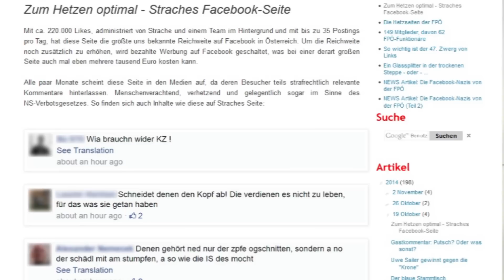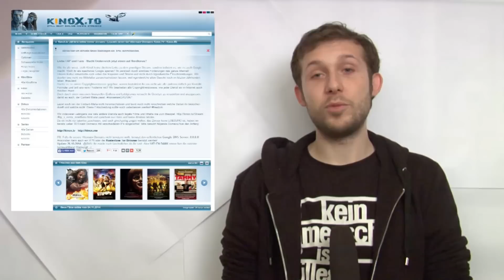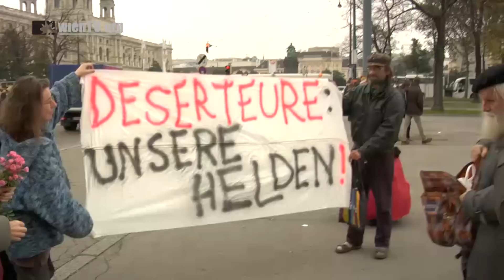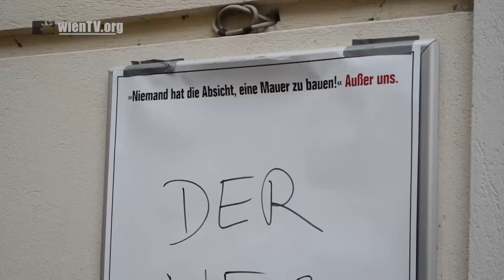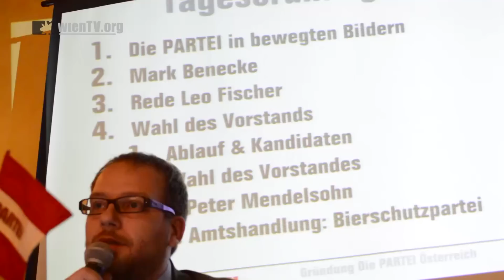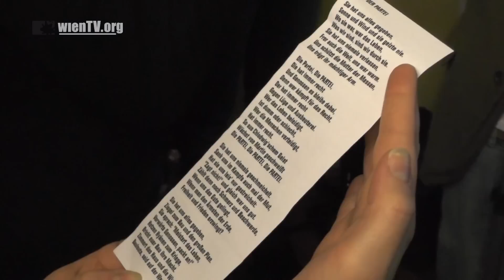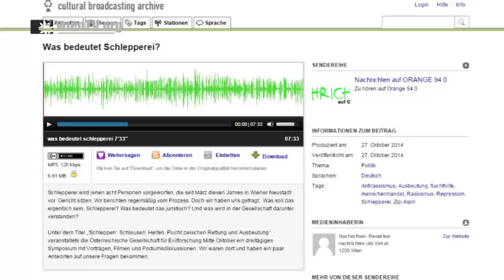Nachrichten ganz org vom 5 November 2014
Uwe Sailer, Heldenplatz, Kobane, Nachttanzdemo, WarehouseRave, Hypotopia, Die Partei, Lange Nacht der Moscheen, Deserteurs-Denkmal   plus Ankündigungen. und das ist nur ein kleiner Vorgeschmack auf  diese Ausgabe unserer Nachrichten ganz org